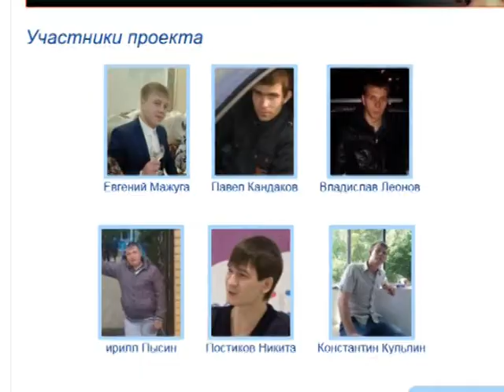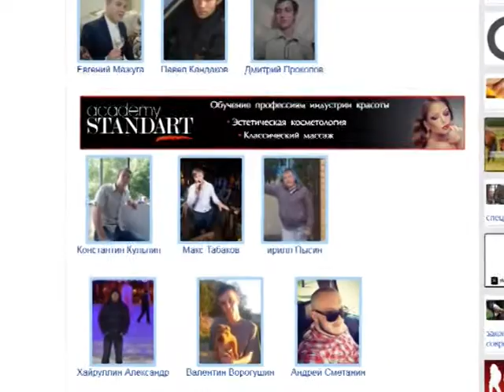400 свиданий за 2 часа. KURGAN.RU творит невозможное